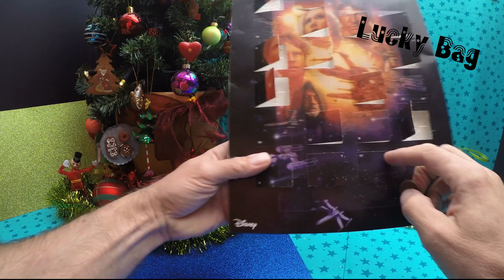STAR WARS Advent Calendar 2015 4K Krieg der Sterne Adventskalender unboxing shapes Türchen öffnen 17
4k Star Wars Advent Calendar Disney 2015 Krieg der Sterne Adventskalender unboxing 17/24 shapes Türchen öffnen 驚き 깜짝 突然  Lucky Bag 突擊 opening Удивление 玩具 장난감